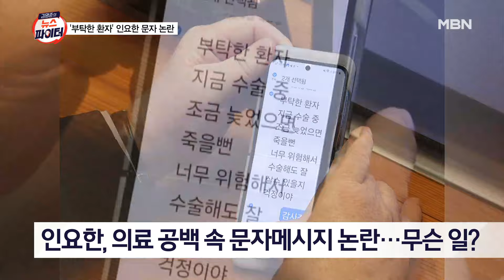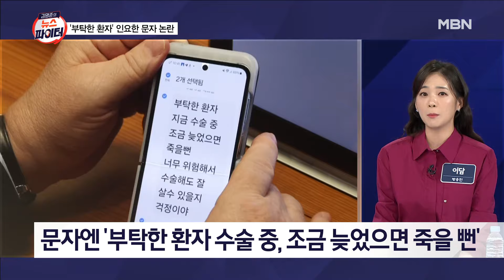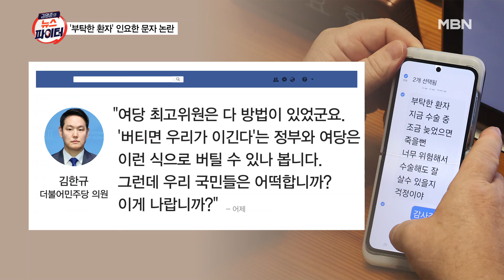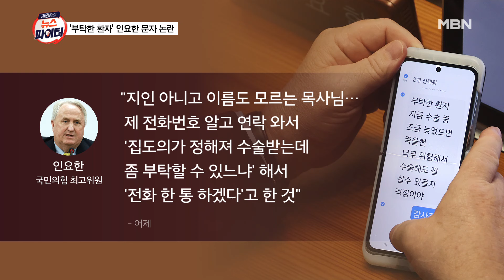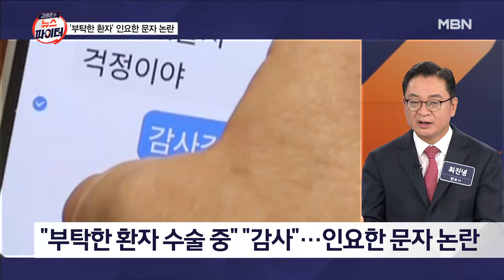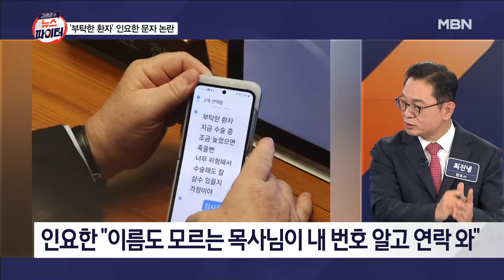인요한 "동기라서 연락한 것"…여당에서도 "부적절" - 김명준의 뉴스파이터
"부탁한 환자 수술 중" 인요한 문자 논란
국민은 응급실 찾기 어려운데…의료 청탁 의혹 제기
인요한 "모르는 목사님 수술 잘 부탁한다고 한 것뿐"
국민의힘 "인요한, 부적절한 처신…지켜볼 것"
민주당 "여당은 다 방법 있나…국민은 어쩌냐"

[출연자]
이담 방송인